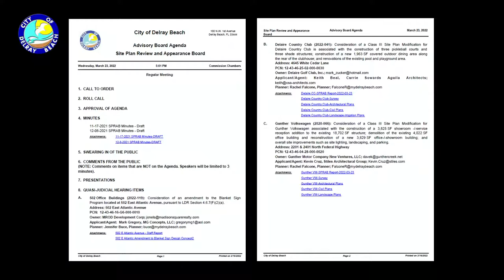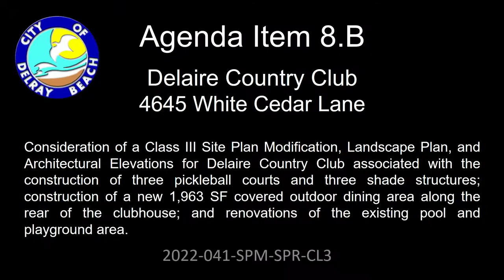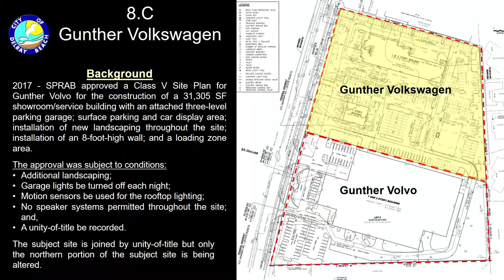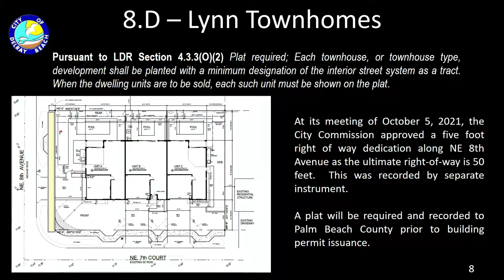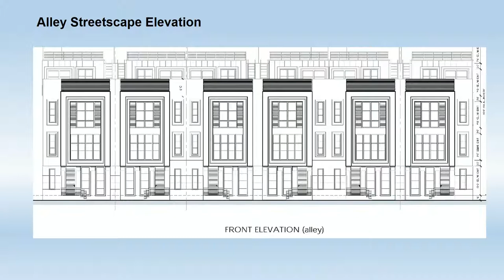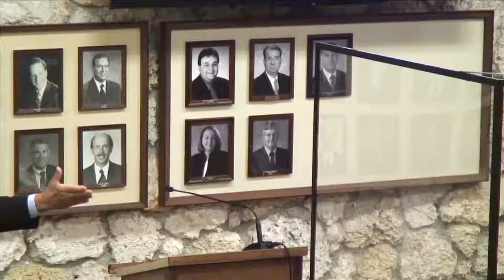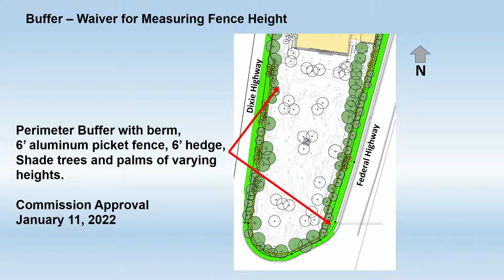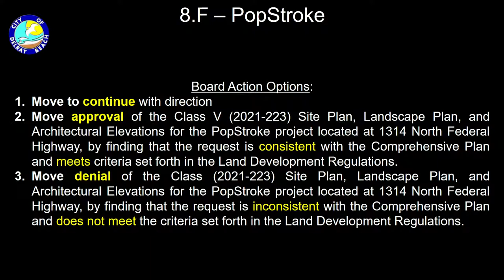SPRAB Meeting 03-23-2022 5:00 PM